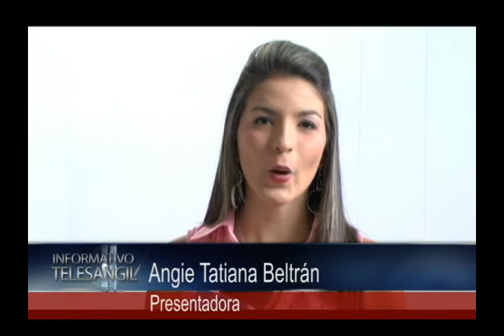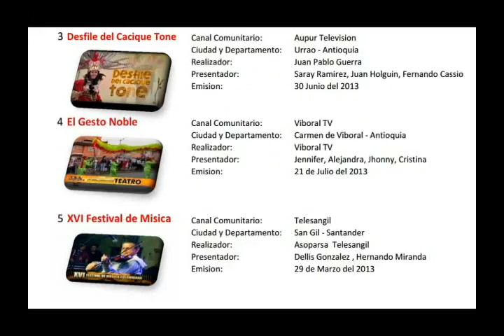Telesangil tiene ocho nominaciones en los premios Comutv2013